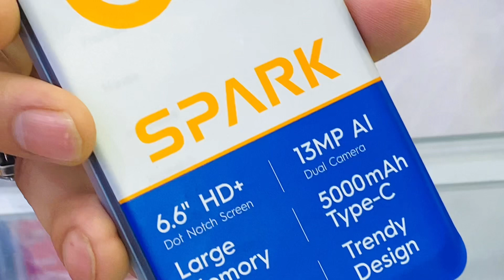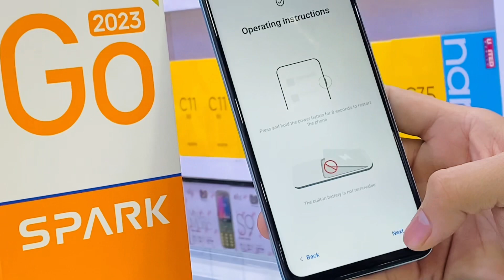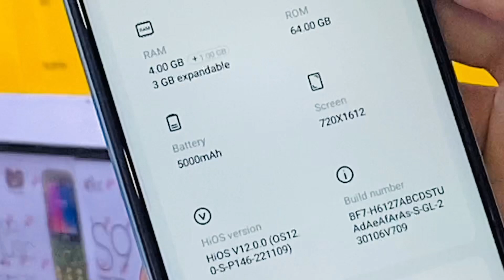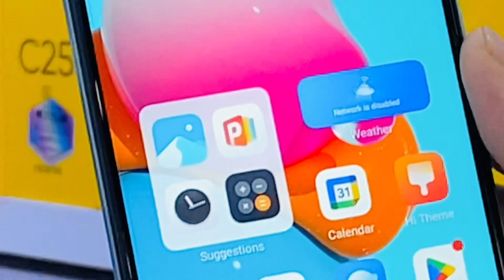TECNO SPARKGO 2023 [UNBOXING]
Tecno SPARKGO 2023 4Gb ram 64Gb rom